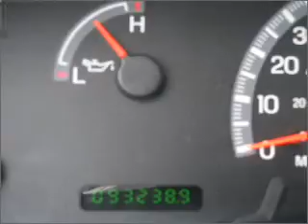2004 Ford F-150 Heritage - Tomball TX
Year: 2004
Make: Ford
Model: F-150 Heritage
Trim: XL
Engine: 4.2 liter 6 cylinder 12 valve
Transmission: 4-Speed Automatic
Color: Blue
Mileage: 93238
Address:
22702 Hwy 249